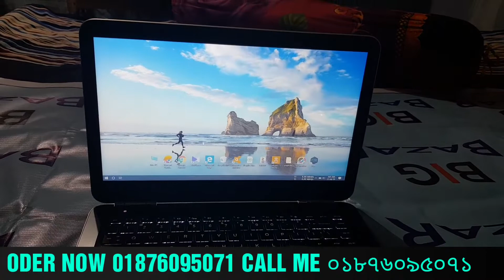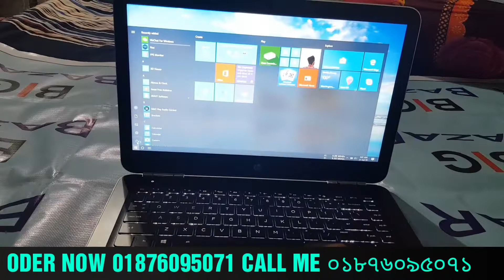HP laptop core i7 8th gen মাত্র 1200 টাকায় কিনুন full Intex box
HP laptop Bangla full hen review by Big Bazaar
HP laptop core i7 8th gen 512 GB SSD 1000 GB hard disc
laptop price only 12500thaka